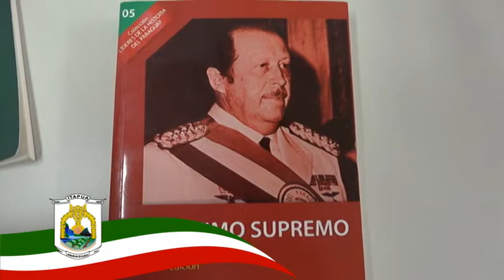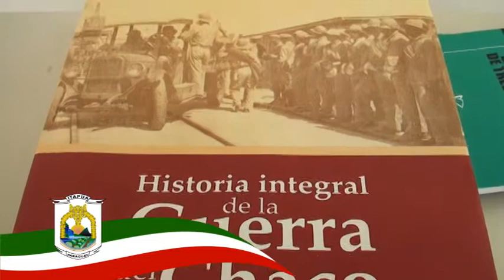AMPLÍAN HORARIO DE ATENCIÓN DEL ESPACIO “ITAPÚA LEE”